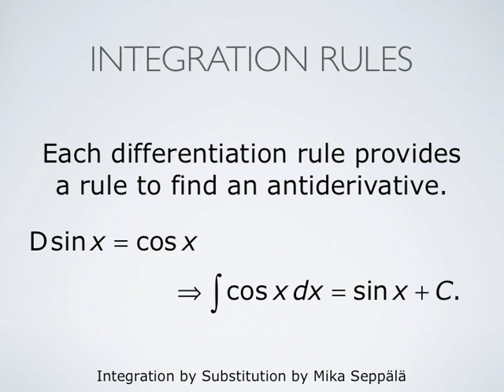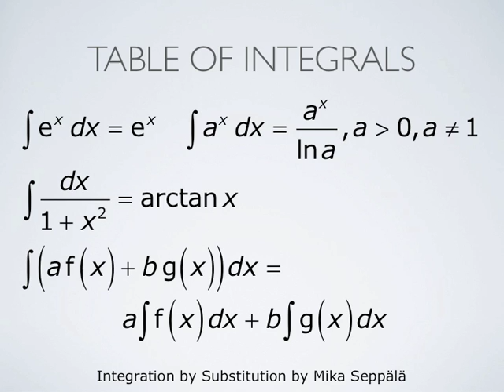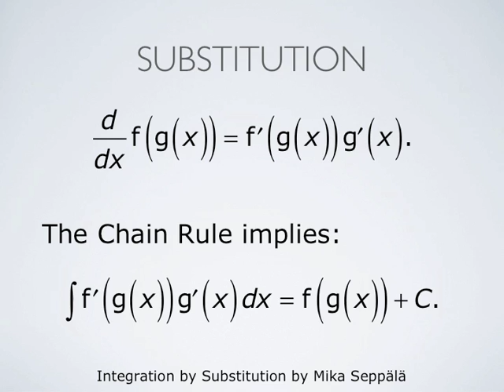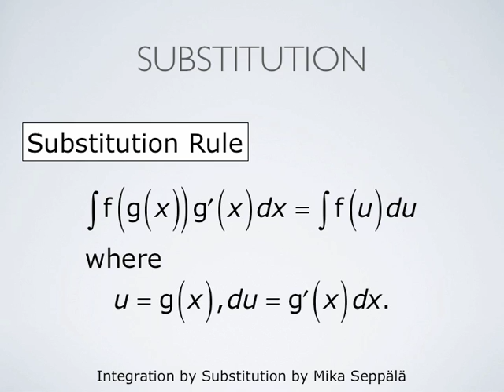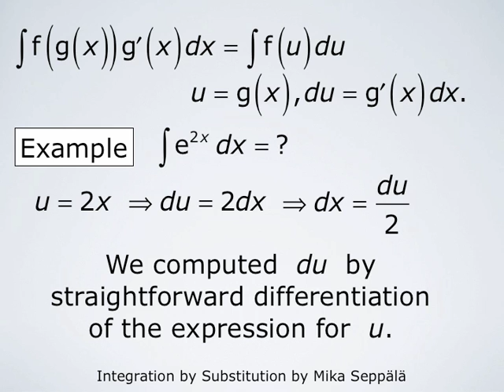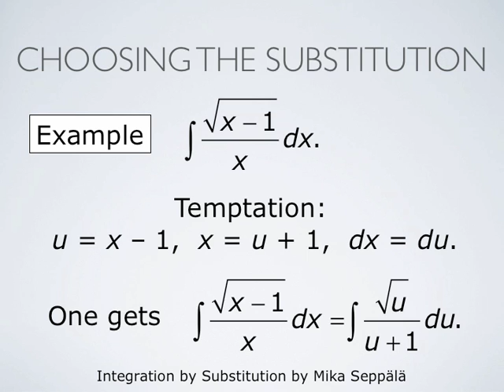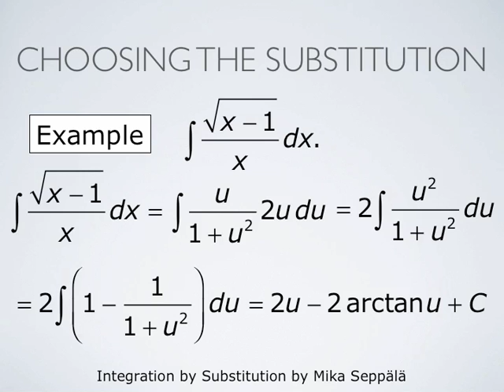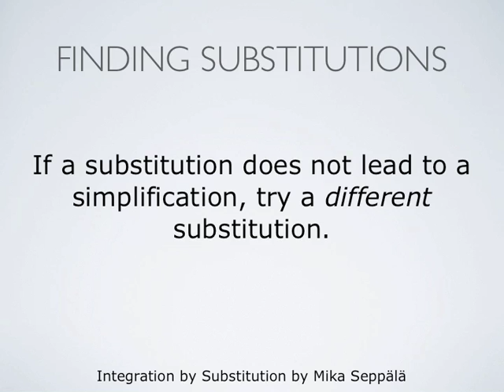Integration by Substitution